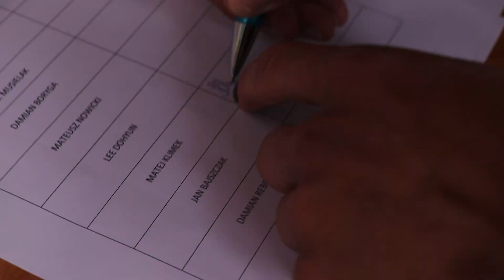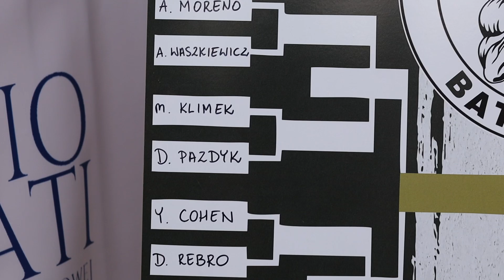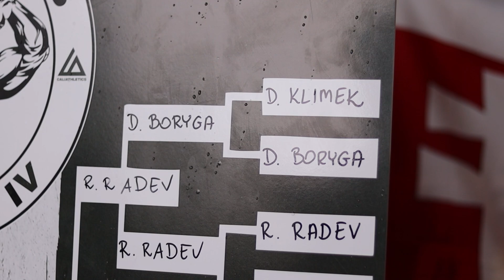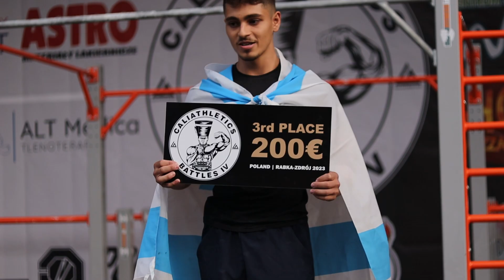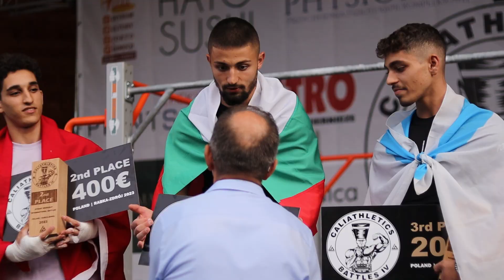Caliathletics battles IV